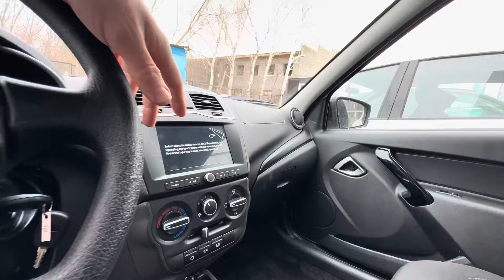Lada Granta Club 2024 года!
«НОВАЯ ЛАДА ТОЛЬЯТТИ» - это официальный канал компании.

- Подбор нового автомобиля LADA. Помощь в осуществлении чистой сделки - от вашего звонка до оформления автомобиля.
Автомобиль можно приобрести в г.Тольятти или с услугой «доставка до дома» в любой регион РФ.
- Ежедневные выпуски с отзывами покупателей!
- обзор с площадки АВТОВАЗА и свежих поступлениях автомобилей. Самая актуальная информация о LADA!